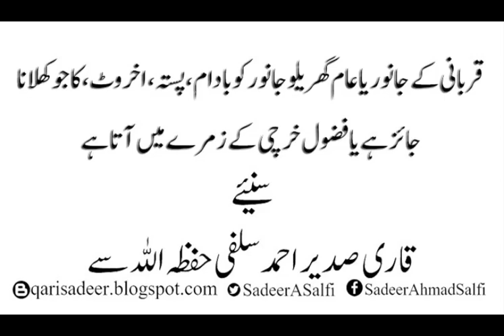14 | Janwar ko khilana aur fazoor kharchi | Qari Sadeer Ahmed Salafi Hafizahullah | Global Library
Download App from Play Store اینڈرائڈ ایپ ڈاؤنلوڈ کرنے کے لیے یس لنک پر کلک کریں
Qari Sadeer Ahmed Salafi Hafizahullah